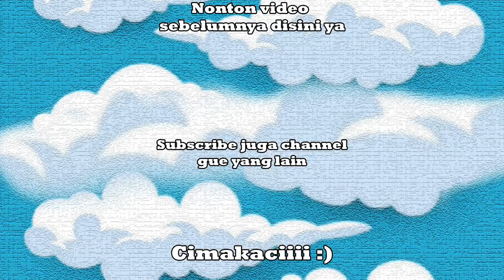SETOR BARANG KE BOS BESAR DAN UCUP MAU DIKASIH HADIAH LUAR BIASA - GTA V Roleplay Indonesia